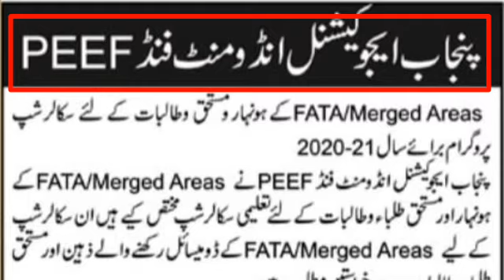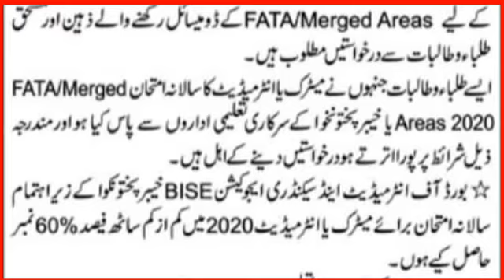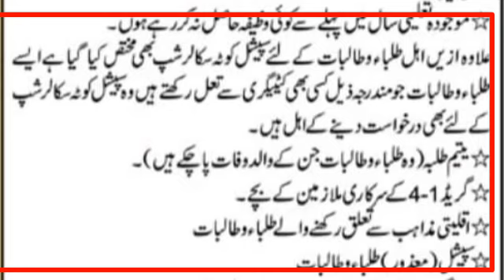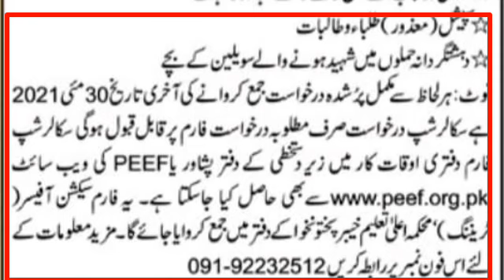scholarship for Matric and FA Fsc students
Assalamu alikum